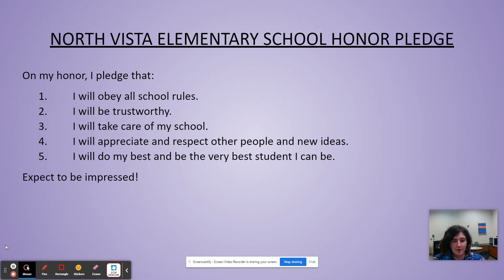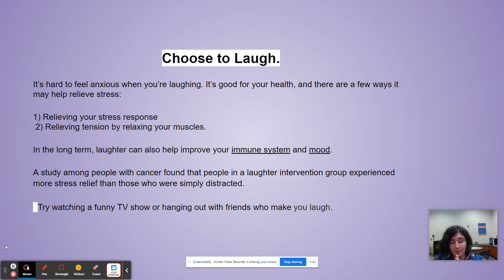4/29 Morning show